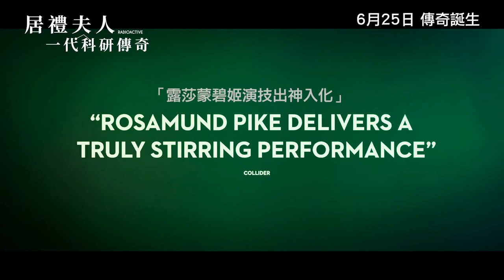《居禮夫人: 一代科研傳奇》RADIOACTIVE 正式預告片 Official Trailer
《居禮夫人: 一代科研傳奇》RADIOACTIVE
6月25日 | 傳奇誕生
不容於時代 創造了未來

【故事大綱】
在19世紀末的巴黎，瑪麗(露莎蒙碧姬 飾)與同為科學家的皮耶居禮(森萊利 飾)邂逅，兩人對科學的共同興趣與激情，使他們越走越近，不久更結為夫婦。他們的感情以及對科學的熱情都與日俱增，成為了彼此在愛情上的伴侶及在科學上的最佳拍檔，更一起發現了兩種新元素「釙」及「鐳」，開創了放射性理論，並創造出「放射性」(radioactivity)這個科學名詞。他們憑著破天荒的研究，雙雙獲得諾貝爾獎，而瑪麗更是史上首位獲得此殊榮的女性。可惜皮耶不幸意外逝世，傷心欲絕的瑪麗仍然堅持繼續獻身科學研究，並再度獲得諾貝爾獎。居禮夫婦的浪漫與熱情，以及大膽探究的精神，成就了造福和改變後世的科學基業。

👩‍🔬改編自史上首位獲得諾貝爾獎的女性–居禮夫人真實故事
⚗️康城獲獎、金像提名伊朗裔法籍導演《我在伊朗長大》導演瑪珍莎塔碧  Marjane Satrapi
👩‍🔬《失蹤罪》金像提名女星 露莎蒙碧姬 Rosamund Pike 聯同《黑魔后：沉睡魔咒》森萊利Sam Riley、《思‧裂》安雅泰萊采兒Anya Taylor-Joy 傾力演出
導演 瑪珍莎塔碧 MarjaneSatrapi | 演員